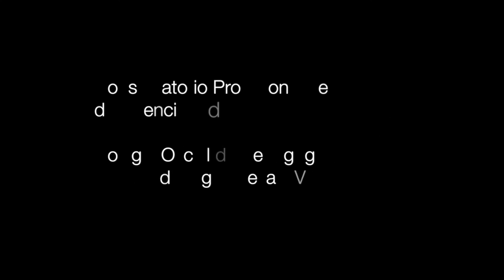Resumen Concierto de Primavera 2017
CONCIERTO DE PRIMAVERA 2017
PETER PAN Y JOHN WILLIAMS SELECCIÓN

VII PREMIOS EDUCACIÓN Y SOCIEDAD

PALAU DE LA MÚSICA DE VALENCIA
15 de JUNIO de 2017, 19:00 h, SALA ITURBI

CONSERVATORIO PROFESIONAL DE MÚSICA DE VALENCIA Y COLEGIO OFICIAL DE PEDAGOGOS Y PSICOPEDAGOGOS
DE LA COMUNIDAD VALENCIANA

PROGRAMA

Parte I

PETER PAN, SUITE SINFÓNICA PARA BANDA
Peter Pan                                                                                                                             Ferrer Ferrán

I.- La Ventana Abierta. La Sombra. Volamos.
II.- El País de Nunca Jamás.
III.- El Hogar Feliz. El cuento de Wendy.
IV.- Los Pieles Rojas. El Rapto de los Niños. El Barco Pirata. Garfio o yo. El Regreso a Casa. Cuando Wendy Creció.

Banda de 5º y 6º de las Enseñanzas Profesionales
Ferrán Ferrer, director
Jaume Fornet, co-director

Parte II

JOHN WILLIAMS SYMPHONIC CHORALE

Star Wars
  Throne Room & End Title

Diego Bie Miquel, solista vocal

Amistad, Dry Your Tears, Afrika

Orquesta y Coro de 5º y 6º de las Enseñanzas Profesionales, Coro de la Universidad Politécnica, Coro de las Enseñanzas Elementales y Coro participativo.
Pascual Martínez, director de la Orquesta
Celia Mañez y Rodrigo García, directores del Coro Profesional y Coro Participativo del Conservatorio
Salvador Tur, Director del Coro Elemental del Conservatorio
José Francisco Sánchez, director del Coro de la Universidad Politécnica de Valencia.